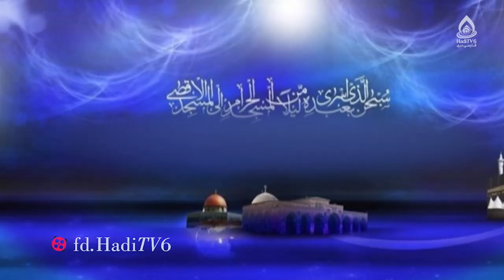هفده رمضان، معراج پیامبر اکرم(ص)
یک شبی در تاخت جبریل امین / گفت ای محبوب رب العالمین
صد جهان جان منتظر بنشسته‌اند / در گشاده دل بتو در بسته‌اند
هفت طارم را ز دیدارت حیات  تا برآیی زین رواق شش جهات
انبیا را دیده ها روشن کنی / قدسیان را جانها گلشن کنی
اول آدم را که طفل پیرزاد / برگرفت از خاک و لطفش شیر داد
بود آدم بی پدر بی مادری / او بپروردش زهی جان پروری
حلهٔ پوشیدش از عریان خویش / چیست عریان یعنی از ایمان خویش
اولش اسما همه تعلیم داد / وز مسمی آخرش تعظیم داد
بعد از آن در صدر شد تدریس را / درس ما اوحی بگفت ادریس را
در مصیبت نوح راتصدیق کرد / نوحهٔ شوق حقش تعلیق کرد
روی از آنجا سوی ابراهیم داد / صد سبق از خلتش تعلیم داد
در عقب یعقوب را درمانش داد / درد دین را کلبهٔ احزانش داد
سوی یوسف رفت هم سیر فلک / وز ملاحت کرد حسنش خوش نمک
سوی اسماعیل شد جانیش داد / کشته بود از عشق قربانیش داد
کار موسی را بسی غورش نمود / برتر از صد طور صد طورش نمود
از نبی داود را صد راز گفت / سر مکنون زبورش باز گفت
پس سلیمان رادران سلطان سری / داد در شاهی فقر انگشتری
کرد ایوب نبی را نومحل / ملک کرمان با بهشتش زد بدل
رهبر یونس شد از ماهی بماه / کردش از مه تا بماهی پادشاه
تشنهٔ او بود خضر پاک ذات / بر لبش زد قطرهٔ آب حیات
چون سر بریدهٔ یحیی بدید / با حسین خویش در سلکش کشید
سوی عیسی آمد و مفتیش کرد / در هدایت تا ابد مهدیش کرد
دوکمان قاب قوسین ای عجب / در هم افکندند از صدق و طلب
چون چنین عقدیش حاصل شد ز دوست / قول و فعلش جمله قول و فعل اوست
از شیخ عطار نیشابوری